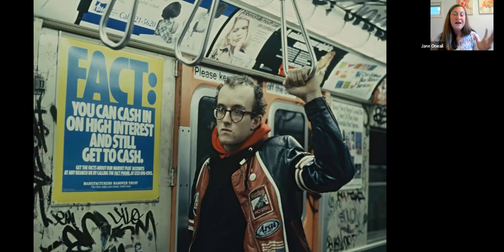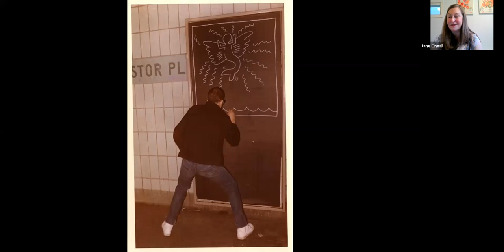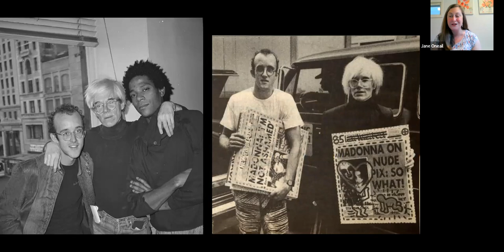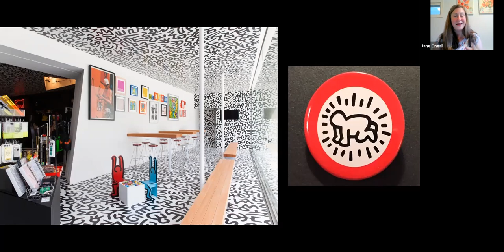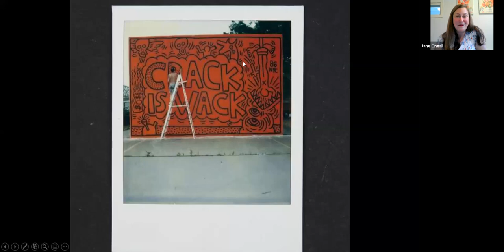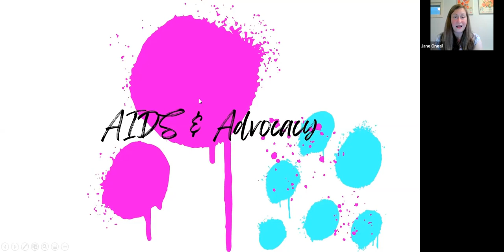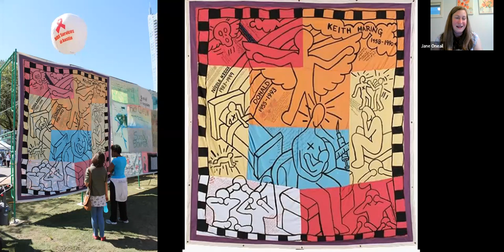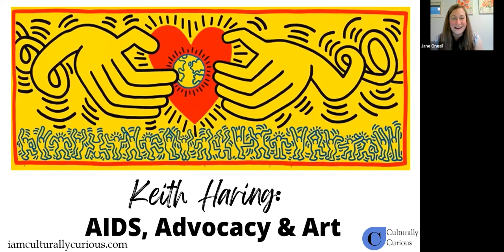Art on Tuesdays presents the art and activism of Keith Haring